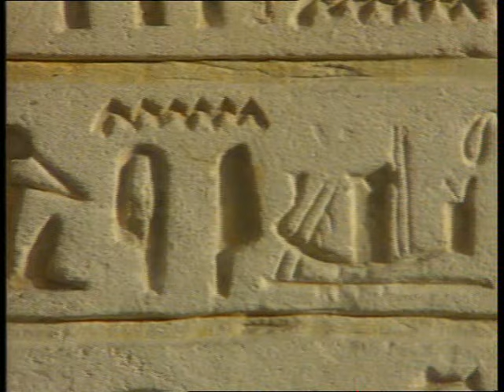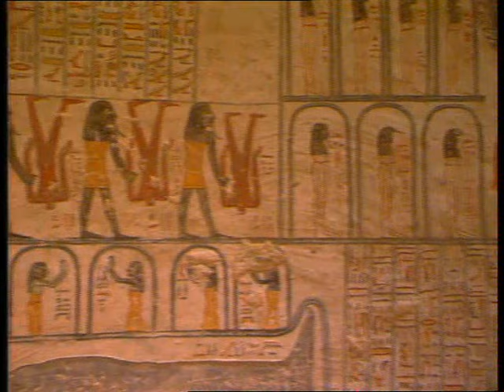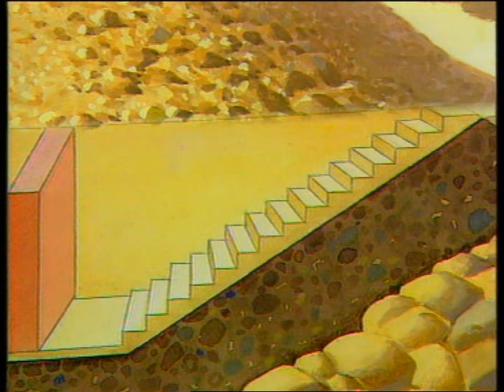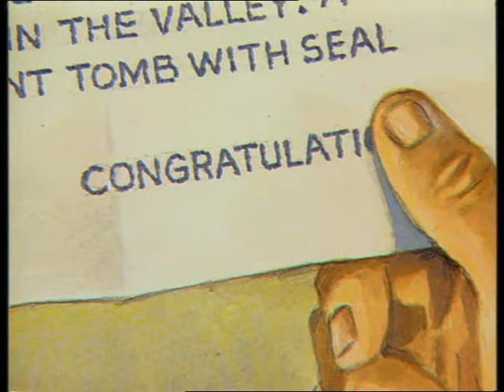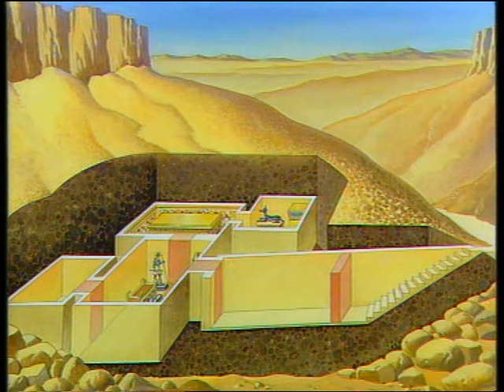DE OUDE EGYPTENAREN deel 3 (school TV)